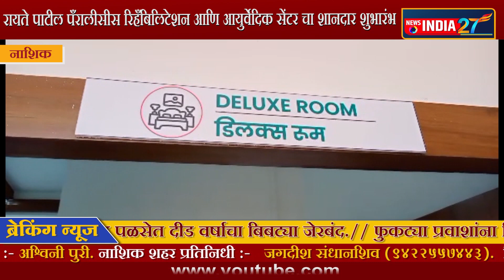रायते पाटील पँरालीसीस रिहँबिलिटेशन आणि आयुर्वेदिक सेंटर चा शानदार शुभारंभ